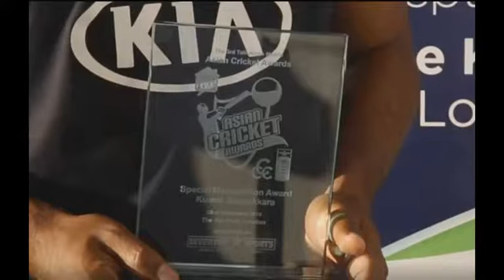Kumar Sangakkara receiving his Special Recognition Asian Cricket Award